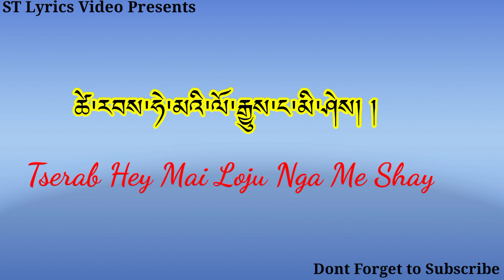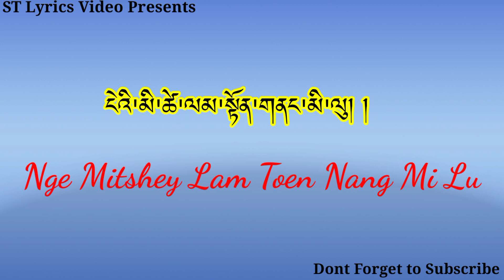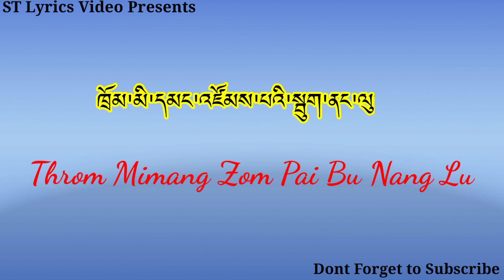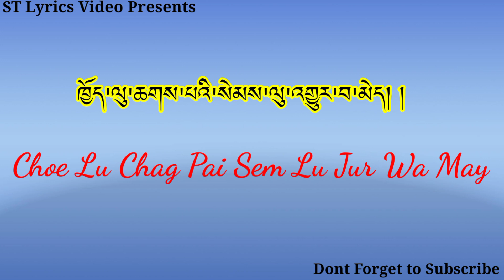Tse Rab Hey Mai Loju|bhutanese Song|Karma Phuntsho & Sangay Pem| A karaoke with Lyrics|2022